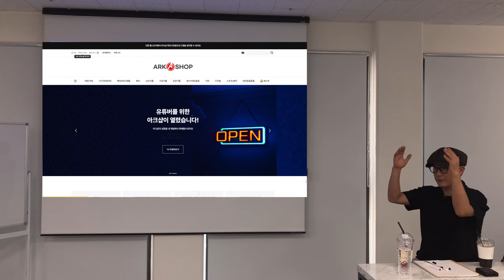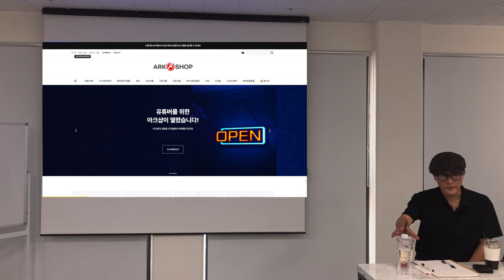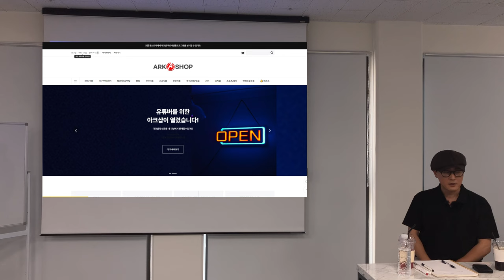유튜버 추가수익 창출 기회 !! 유튜버를 위한 판매상품 무료제공 전용몰 오픈 !! - 무사입, 배송대행 아크(방주)샵